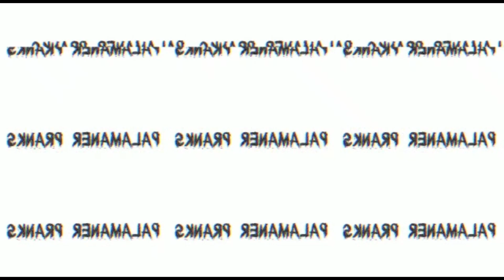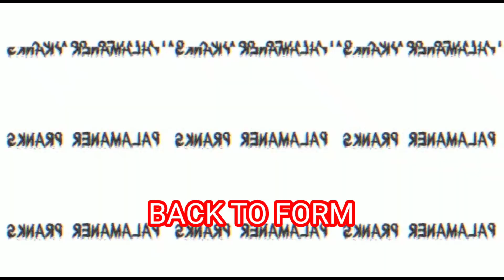teddybear & Mickey MARRIAGE fun PART 2 teddybear marriage and functions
DOING TEDDY BEAR PRANK
teddybear. KARIMULLA
Camera man Akram
Director Naveen
     EDITER ... KARIMULLA
MAKING FUN IN PUBLIC PLACES

    ||.   Never give up in life. ||

      TRDDYBEAR  ARE THERE TO SPREAD LOVE AND HAPPINESS AND FILL OUR LIVES WITH GOODNESS ||

Follow in Instagram. Palamaner pranks
PHONE pay , GPAY, Paytm. Number 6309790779